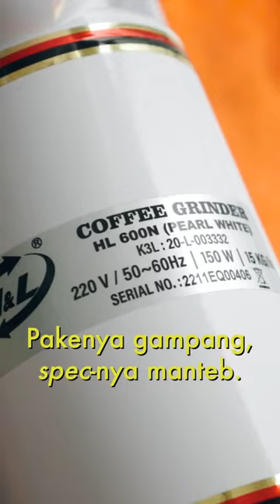Coffee Grinder 400 RIBUAN! - HL 600N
Yup, grinder lama gua akhirnya menyerah untuk hidup. Mau ga mau, gua harus cari penggantinya.

Gua mau cari coffee grinder yang bisa tahan lama. Kalo ada rusak, gua bisa betulin sendiri. Gua mau cari yang simple!

Akhirnya gua menemukan HL 600N.